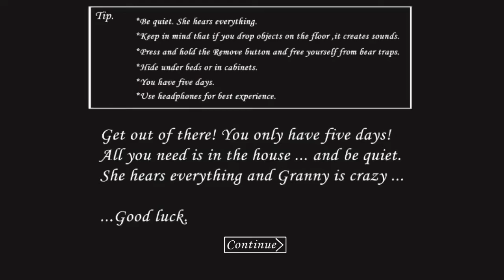Granny mods "Granny Momo"!!!